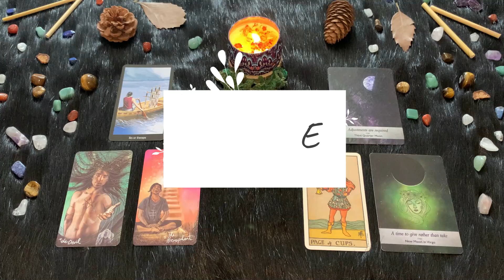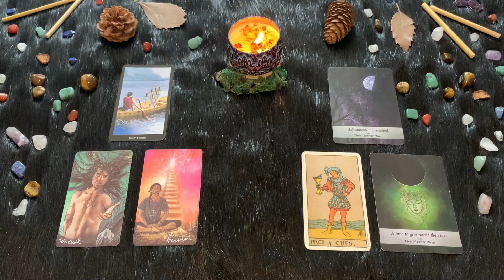| Sabato 1 Gennaio | Oroscopo Paolo Fox | Vergine | Non è vero ma ci credo